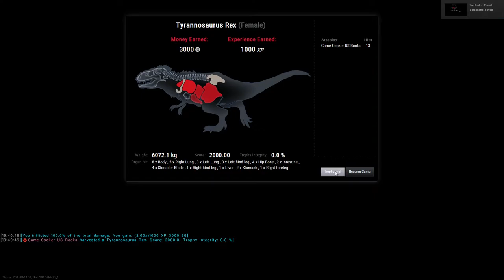The Hunter Primal - Tree Rex No Music